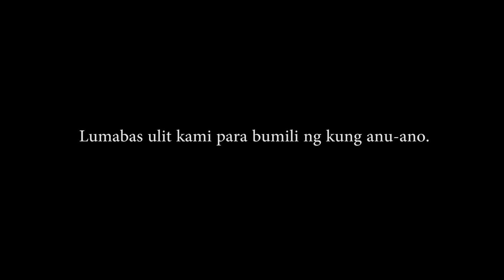Preparation for Calilah's arrival part 1, dumating na yung crib!!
Highly recommended ko ang shop nila kuya for crib customization and other furniture.

Details bellow:

Contact person: Florentino Abarca
Shop location: City of Dasmarinas, Cavite

Crib Review: Matibay yung crib. Mahogany yung ginamit nilang kahoy. Worth the price. Safe for baby.